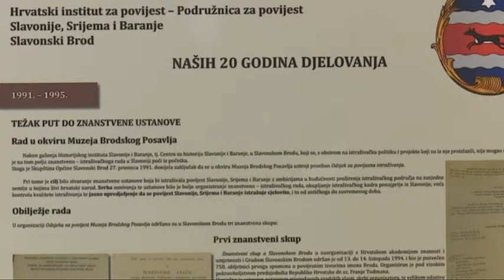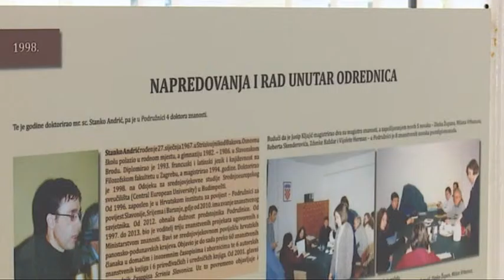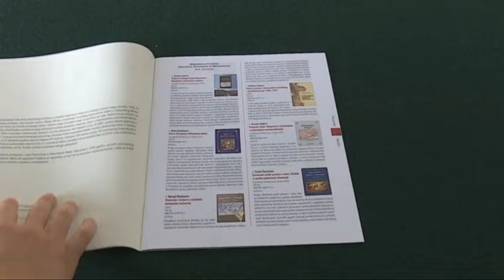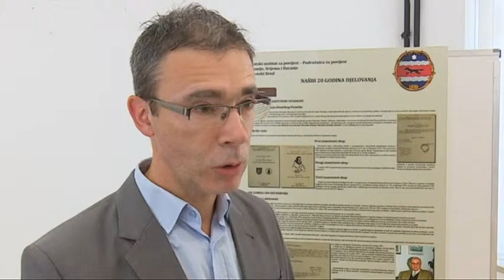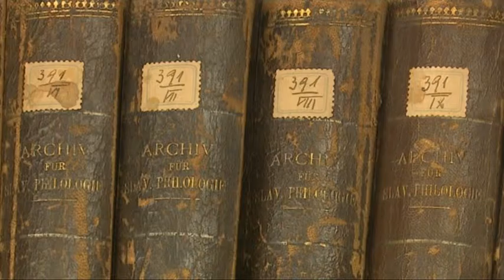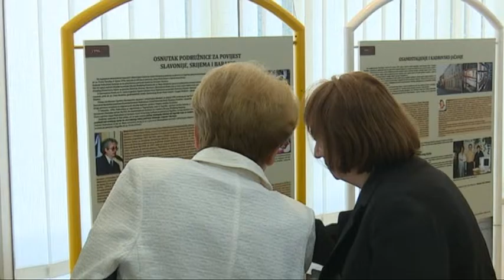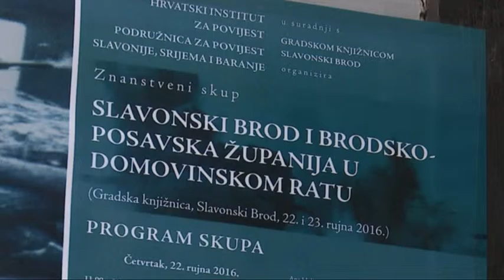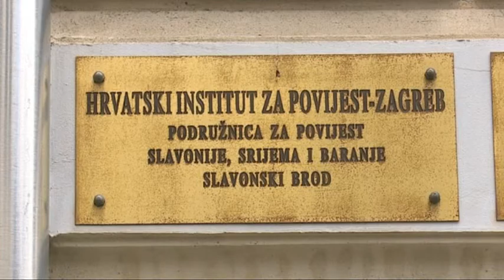20. obljetnica postojanja Podružnice – obljetnica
U Gradskoj knjižnici Slavonski Brod, 22. rujna 2016. održana svečanost povodom 20. obljetnice postojanja Podružnice.